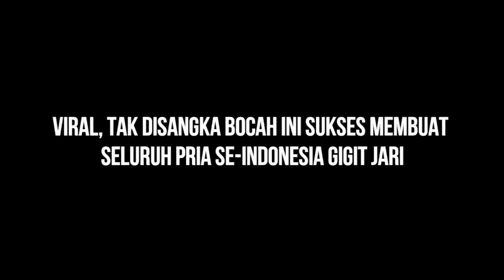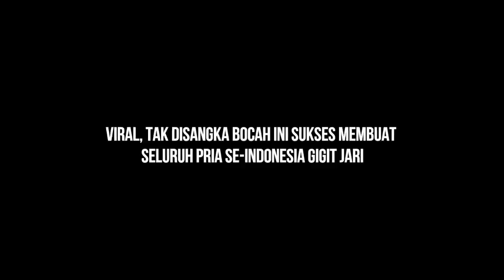Viral, Tak Disangka Bocah Ini Sukses Membuat Seluruh Pria se Indonesia Gigit Jari